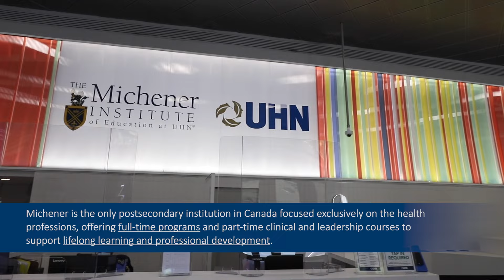The Michener Advantage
The only institution in Canada devoted exclusively to applied health sciences education, The Michener Institute is a leading academic partner for the healthcare system in Ontario and beyond.